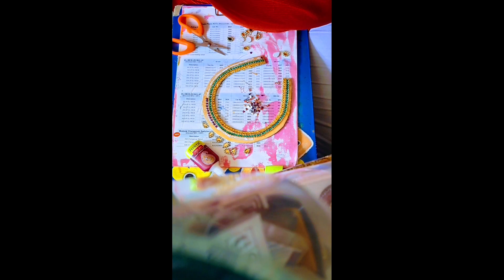Create a new pasupu, kumkuma &Crown ♥️🥰